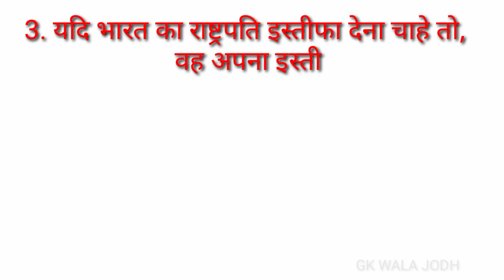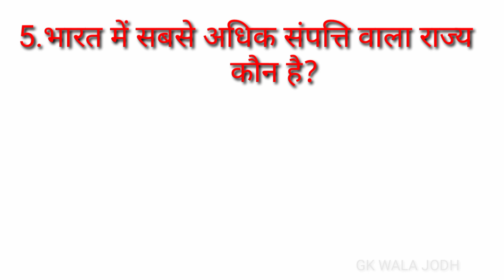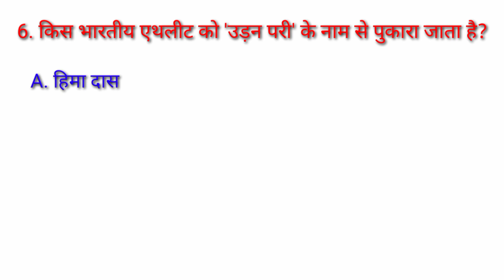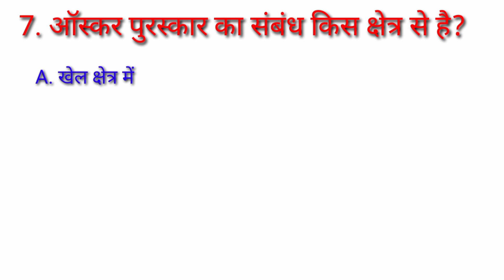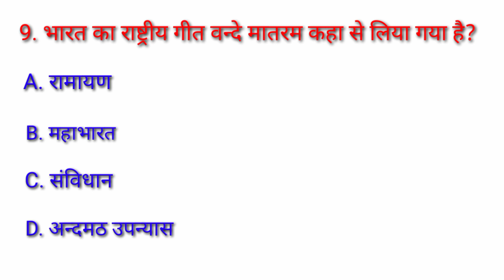GK 10 Questions | GK question | General knowledge | Gk in Hindi | Lucent General knowledge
GK 10 Questions | GK questions | Gk | General knowledge | Gk in Hindi | Lucent General knowledge

Your Queries 👇
Gk
gk questions
gk question
General knowledge